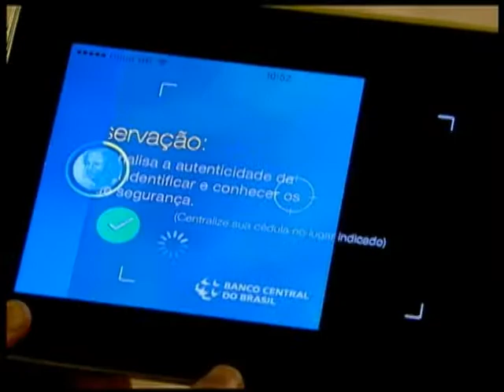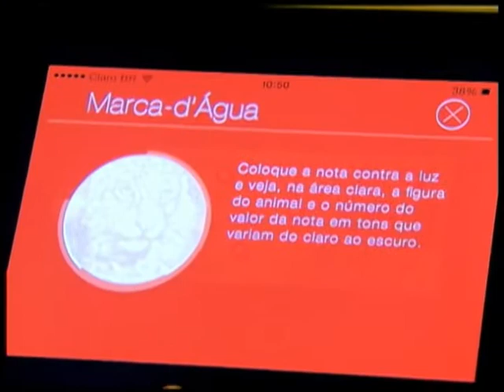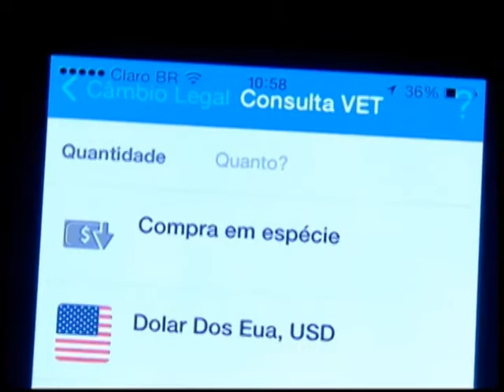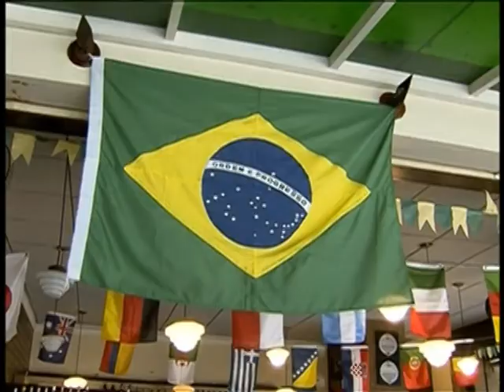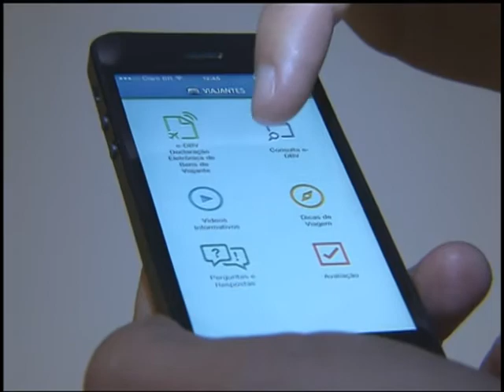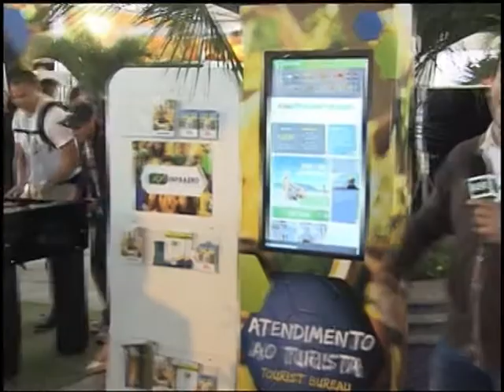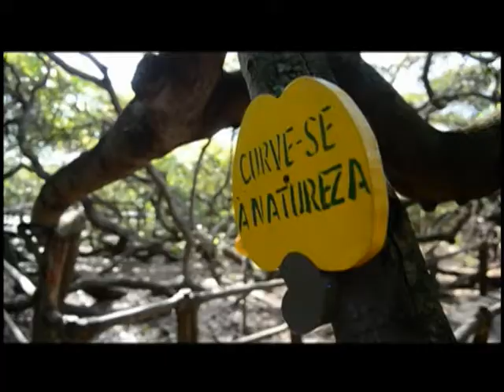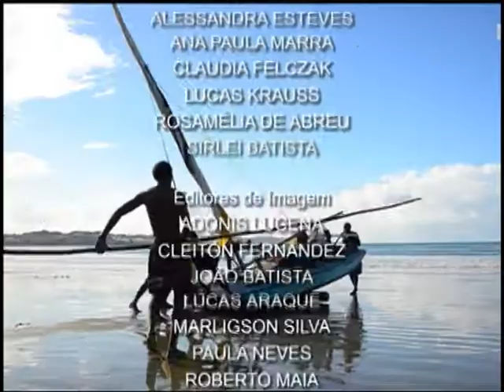Jornal NBR NOTÍCIAS na íntegra - 11 de junho